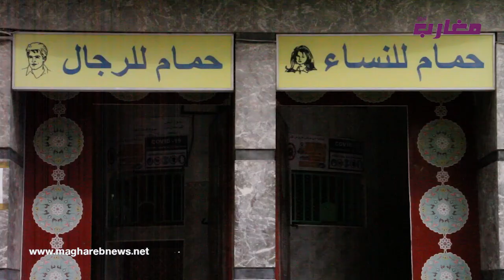أرباب الحمامات بالبيضاء بعد عودة العمل: احنا فرحانين ملي جا الفرج والثمن مازال كما هو